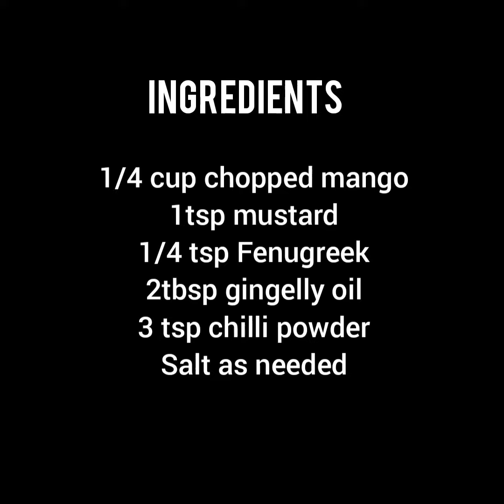Mango Pickle|Manga Achar|Onam Special Series 2021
Hello Everybody!

Pickles are relished as a side dish for every meal. It can be had with rice, dosa & Chapathi as well. It is made in different ways. I have shown you the easy n quick instant recipe in just 2mins. Hope you like the video.

Happy Cooking 😊